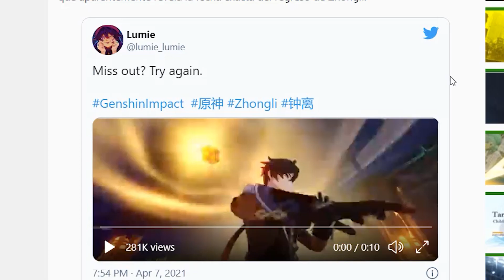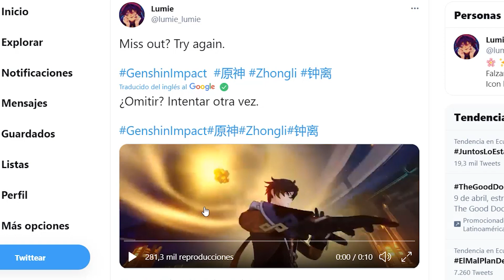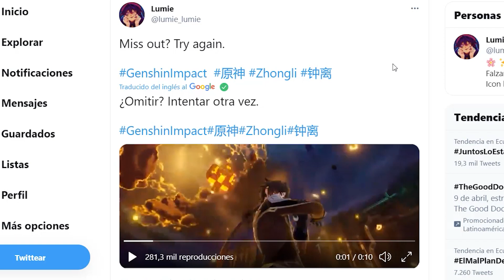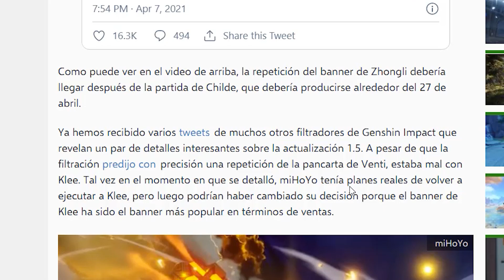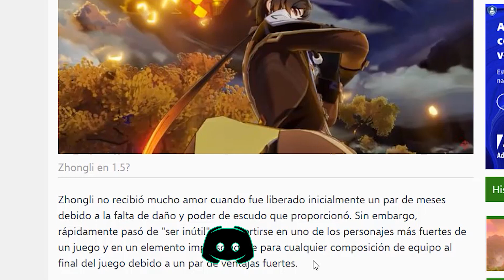¿Se confirma el regreso de ZHONGLI? | ¿El primer banner de la 1.5? | Genshin Impact Español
En este video, les traigo la publicación que realizó Lumie en su twitter, asegurando que el rerun de Zhongli esta planeado para el 27 de Abril, es decir, sería el banner que viene después del banner de Childe y el primer banner de la 1.5.